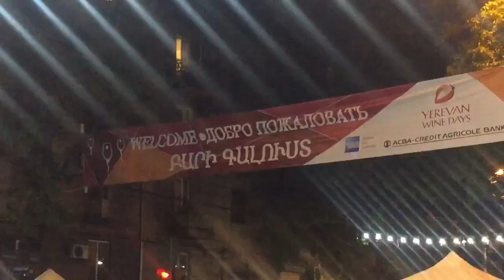Yerevan Wine Days 2019